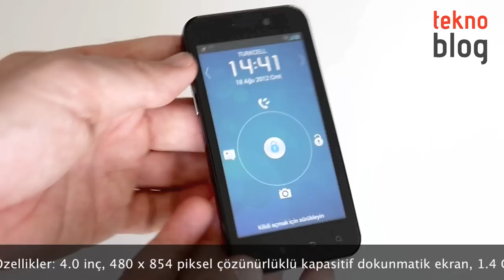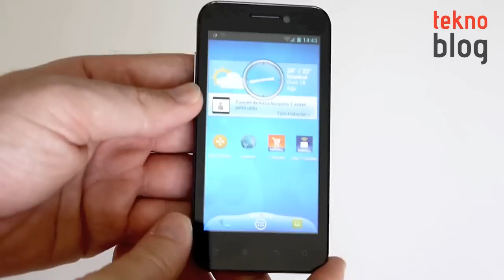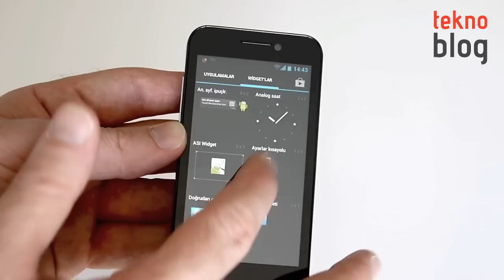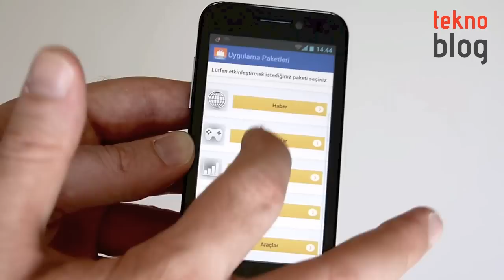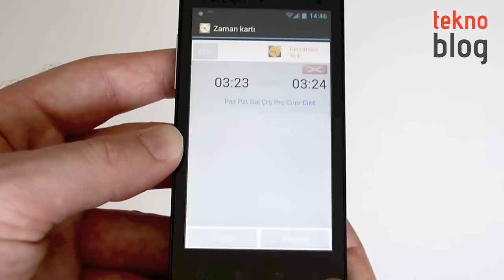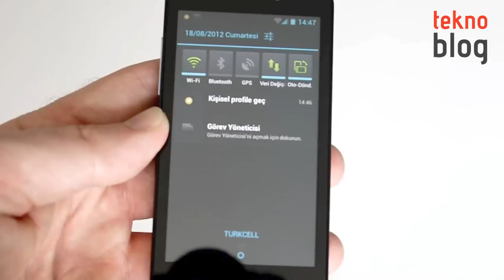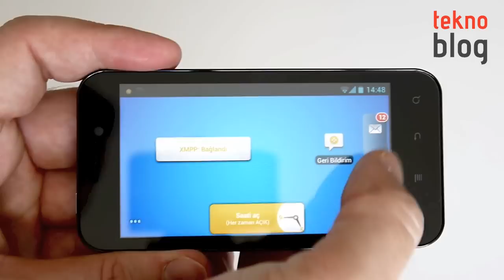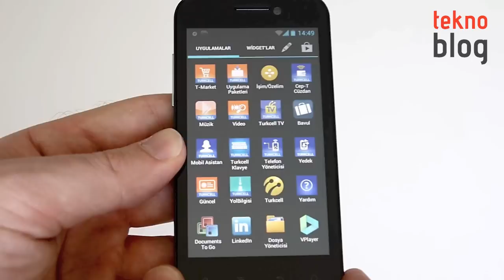Turkcell MaxiPRO5 İncelemesi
Turkcell'in profesyonellere özel Android telefonu MaxiPRO5 piyasaya çıktı. Telefonla ilgili olarak merak ettikleriniz bu inceleme videosunda.